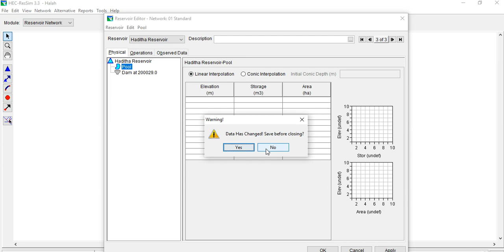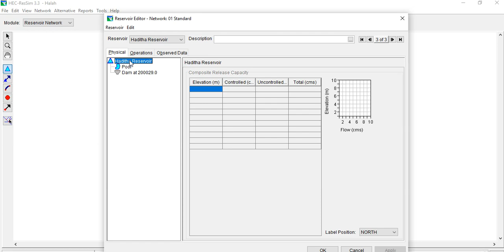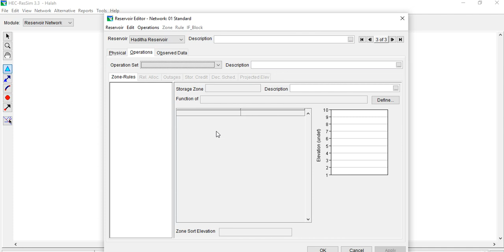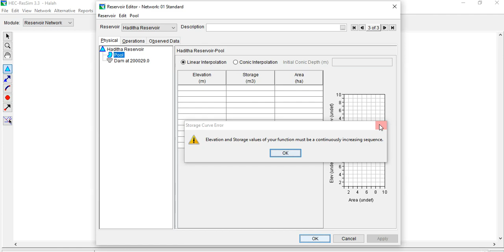Enter the Physical Reservoir Data Properties in Reservoir Network Models